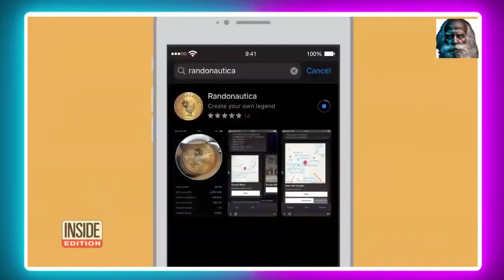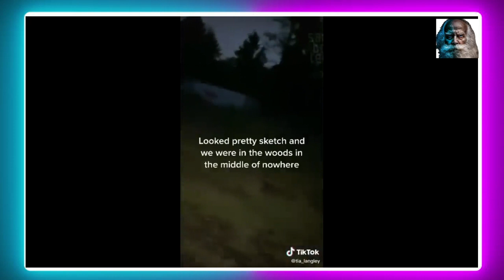Most Scary RANDONAUTICA Experiences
there is app called RANDONAUTICA so in this video you are going to watch some of the most scariest RANDONAUTICA Experiences in hindi.